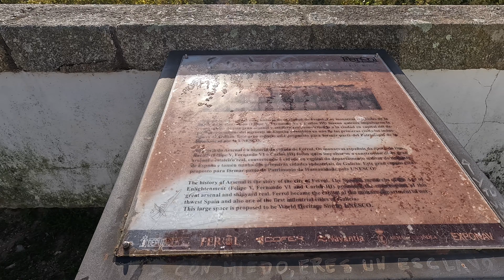This town has seen better days - Ferrol, Galicia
Join me on a walk around the city of Ferrol in Galicia in the north west of Spain. Let's just say that the town has seen better days.